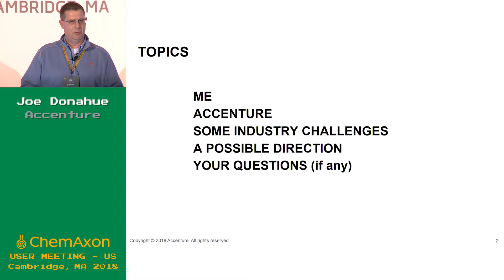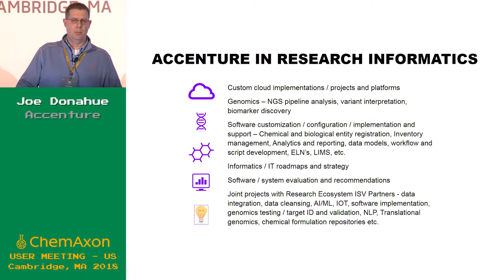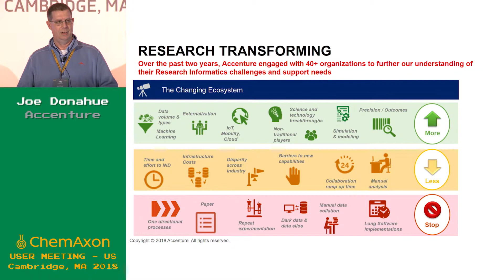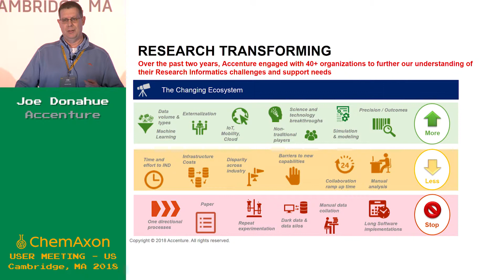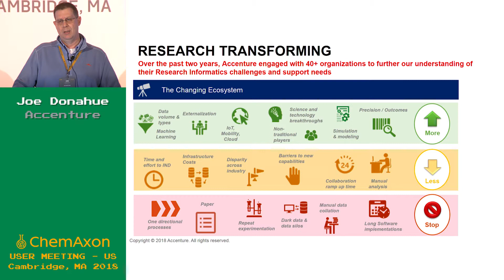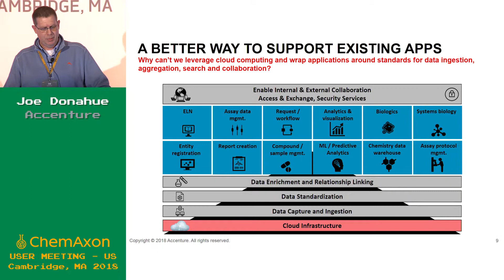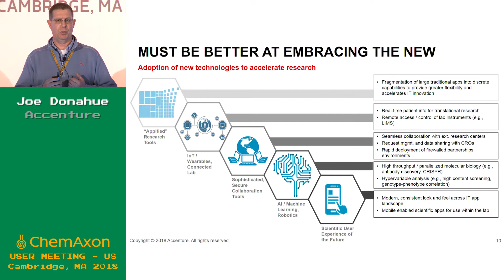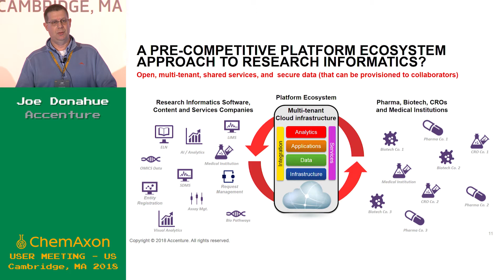Joe Donahue (Accenture): Driving Efficiency and Innovation in R&D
Pharmaceutical and biotech R&D is evolving rapidly with advances in sciences coupled with the growing volumes and different types of research data needed during the drug discovery process.  At the same time, the industry is grappling with a common set of challenges impacting its ability to drive research faster and more efficiently.  This talk will examine some of those challenges, as uncovered in discussions with our clients and discuss a new computing paradigm that could help address them in the future.